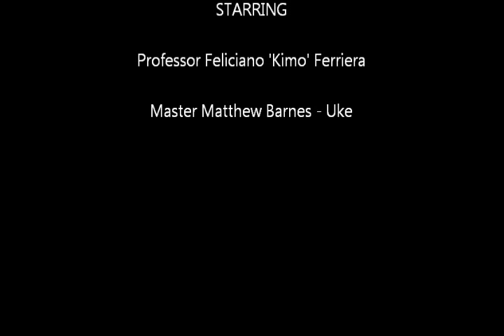Kempo Jutsu Seminar Movie 10.29.11.wmv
Featuring Professor Kimo Ferreira - Kempo Techniques